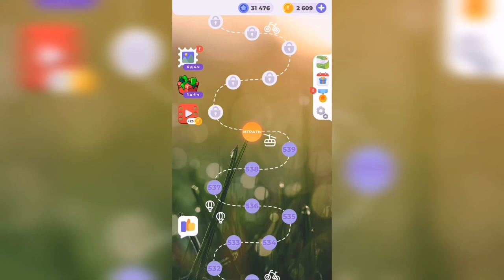Линия слова / Северный край / Уровень 540